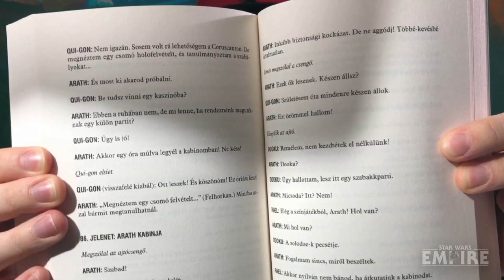Inkompetensek a Jedik? - Dooku: Az elveszett Jedi | Könyvkritika#1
Cavan Scott audiodrámája olyan sikeres lett, hogy írott forában is kiadták. Mindez egyáltalán nem meglepő, mert történet és felépítés szempontjából egy fergeteges SW tartalom. Tökéletesen rávilágít arra, hogy hol rontották el a Jedik illetve, hogy Dooku a rend tehetetlenségéből adódóan, hogyan ábrándult ki annak eszméiből, hogy hogyan kezdett el távolodni a fénytől és ezzel közeledni a sötétséghez.
Ha érdekel a folytatás, kattints a lejátszásra!

Támogasd a munkásságunkat Patreonon!